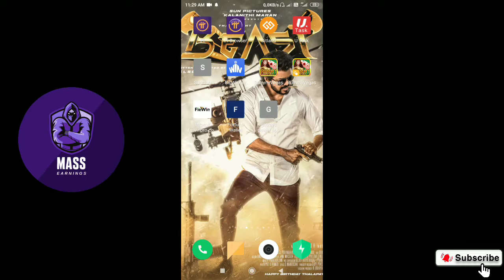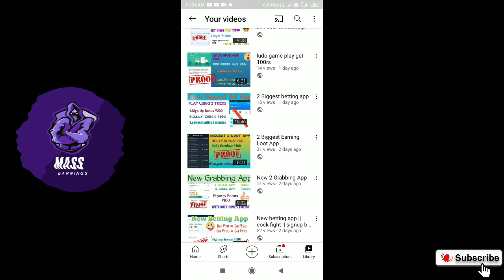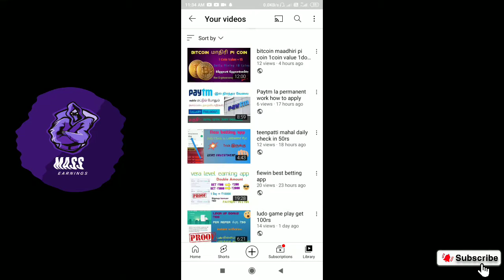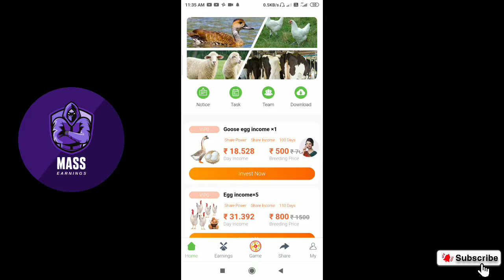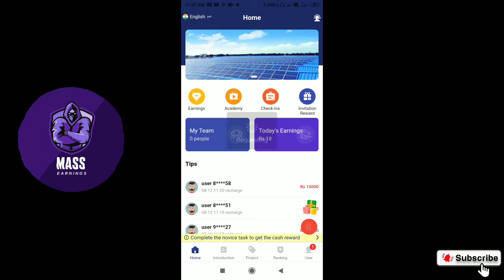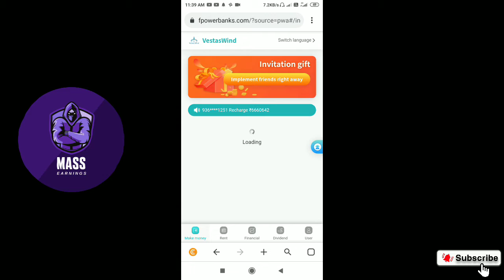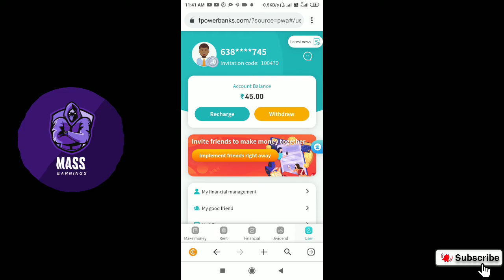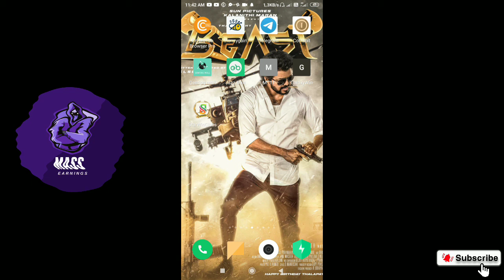best 3 app 3 referku 200₹ daily spin and earn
refer code:381d87c1

refer code:r8bhxr

refer code:100470